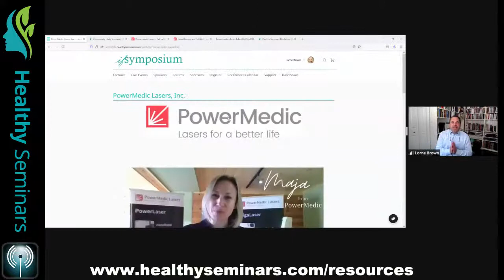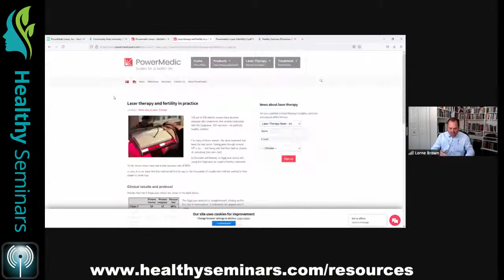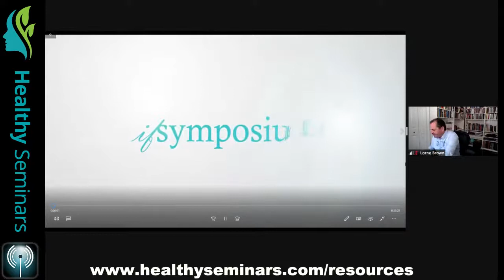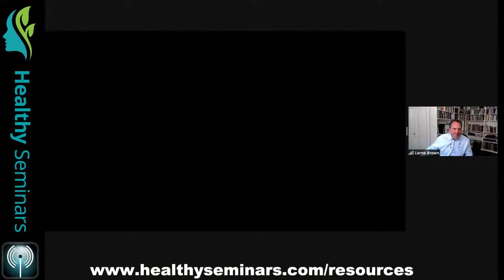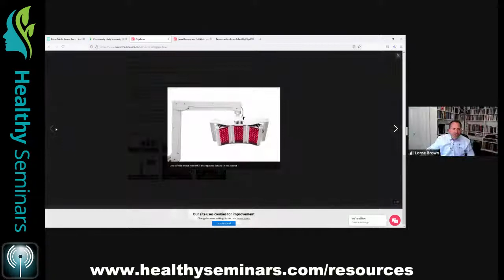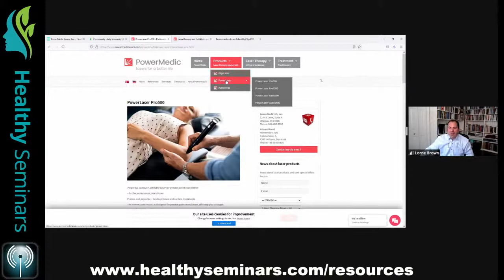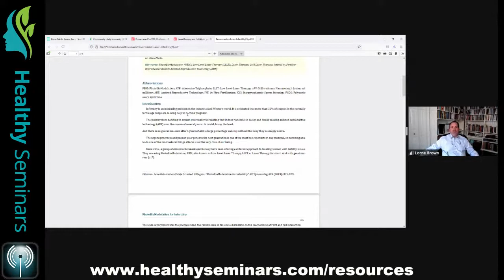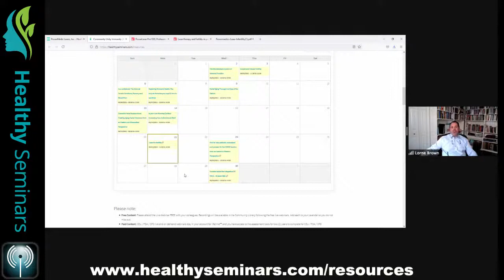(IFS2021) Laser for fertility - by PowerMedic Lasers, Inc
Laser for fertility - by Anne Marie Jensen and Lorne Brown
Presented by PowerMedic Lasers, Inc.

Anne Marie Jensen, author of Fertility and Physical Therapy shares her 10 years of experience using the Giga laser for infertility, PCOS, endometriosis, scar tissue, and IVF success.